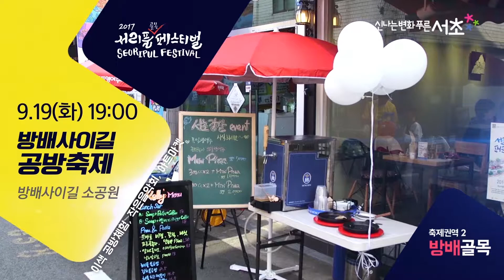2017 서리풀골목페스티벌 축제 홍보영상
2017 서리풀골목페스티벌 축제 홍보영상